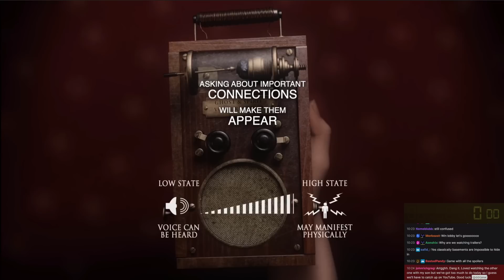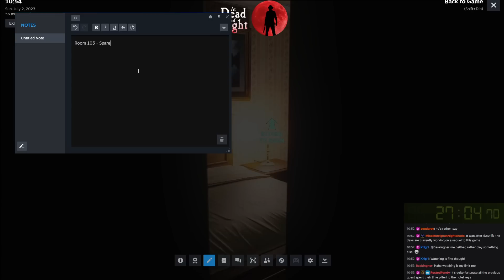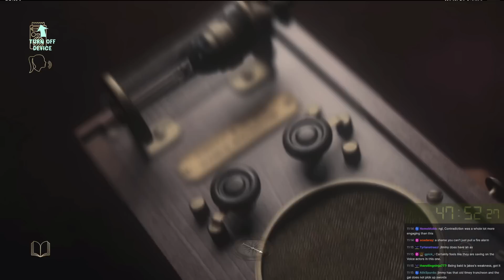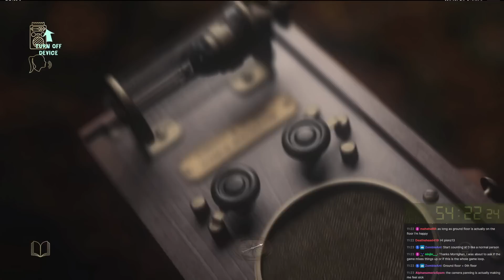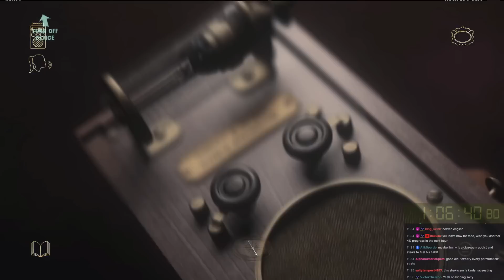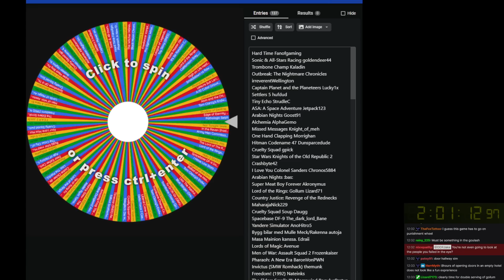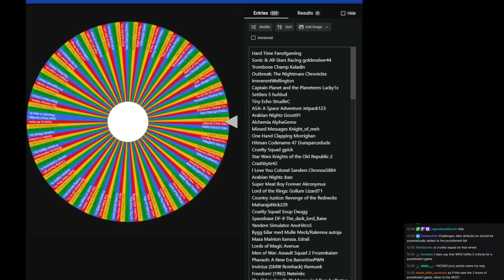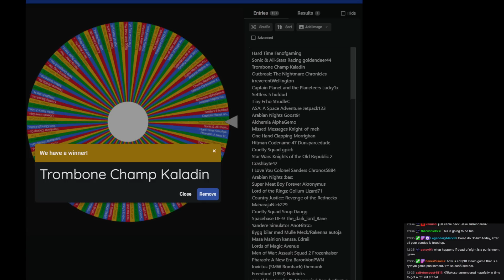Weekly One Shot #254 - At Dead of Night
For this week's Weekly One Shot I was tasked with beating At Dead of Night within 8 hours in the harder difficulty setting.

► Bitcoin - 1QAzrHDqbiXjXaU84Cg93i2cPcEwcM68Xg